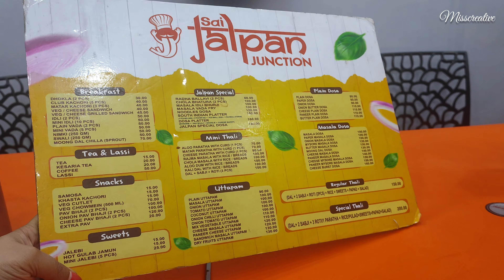Roadside Masala Chai | Sai jalpan junction | Indian Street Food